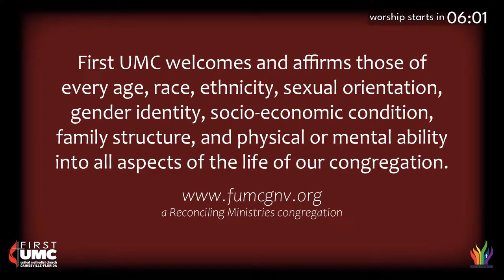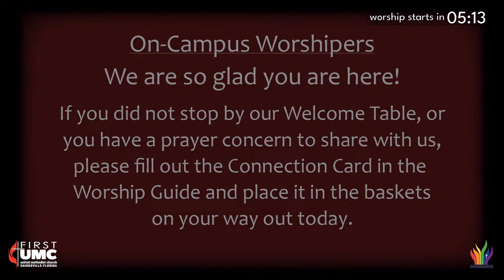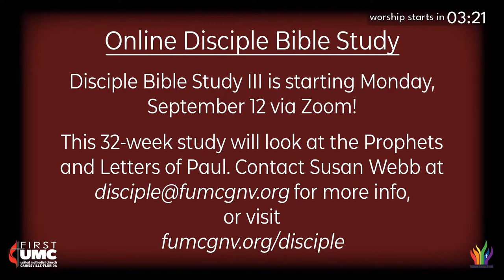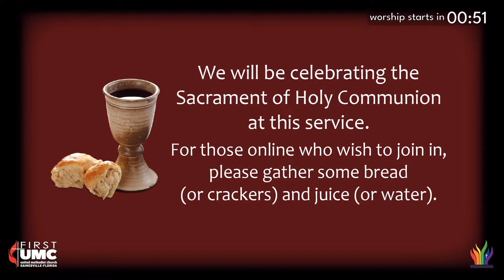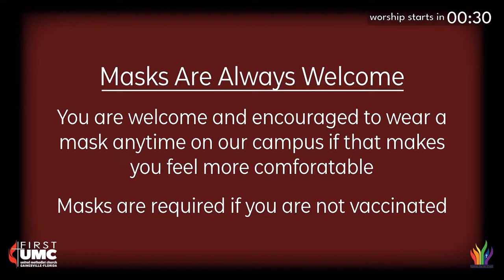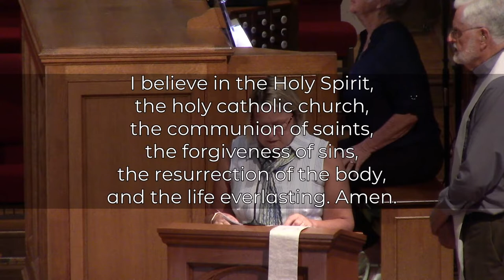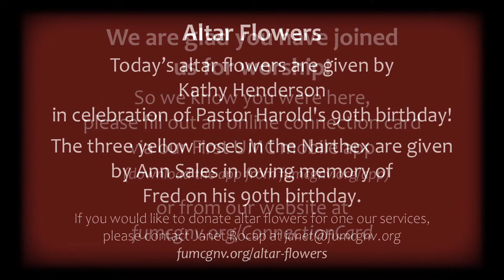Sunday Worship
Join us for worship on this 13th Sunday after Pentecost. Our worship service starts at 10:30 a.m. (Eastern) with our stream and announcements beginning at 10:15 a.m. If you miss the live stream, it will be available on our media on our First UMC app, and on both our Facebook page and on our YouTube channel.

You can get a copy of our Worship Guide and find ways to support our missions and ministries